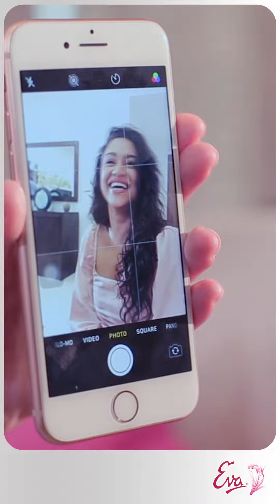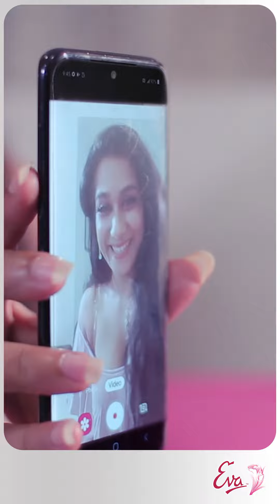EVA Woman's Day Campaign - 1min 45sec